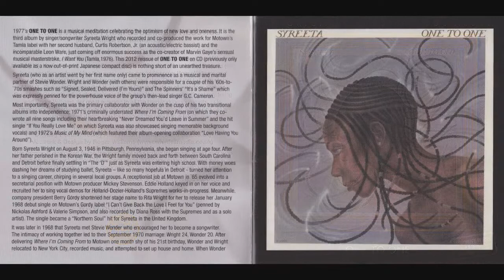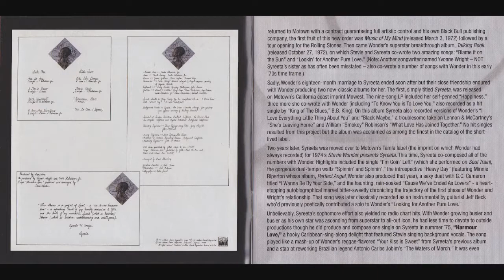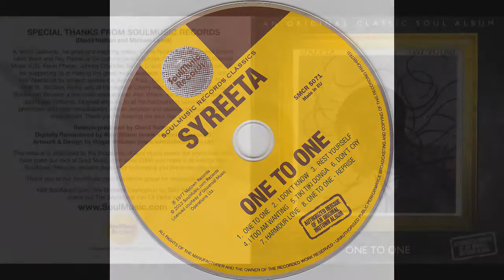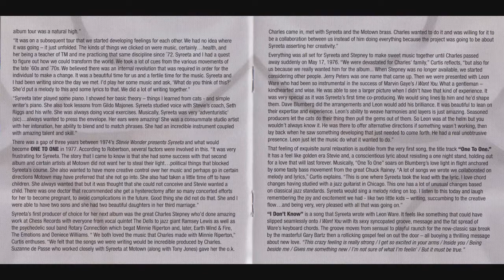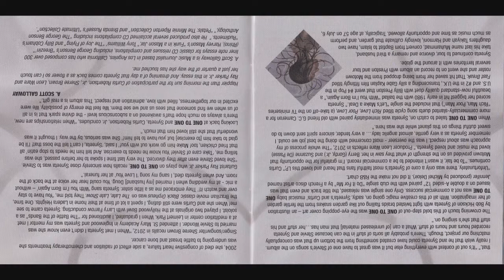Syreeta - A03. Rest Yourself (1977)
ONE TO ONE was the third Motown album by the late, multitalented
singer/songwriter Syreeta. A truly remarkable piece of music, her third album ONE TO ONE was produced by
Syreeta and then-new husband, musician Curtis Robertson, Jr. with whom she wrote four songs and Motown stalwart
Leon Ware (fresh o􀃚 the triumphant Marvin Gaye LP, I Want You) who collaborated on three songs for the project; one
track, the R&B charted and popular UK single, ‘Harmour Love,’ was written and produced by Stevie Wonder in 1975.